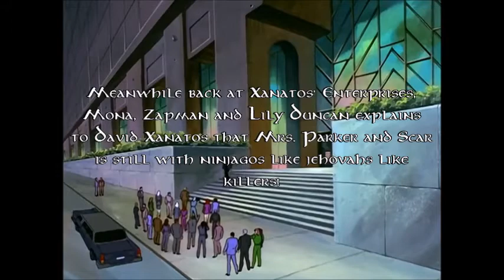Mrs. Parker and Scar are still with Ninjagos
It came from The Scar Chronicles: Mona the Vampire and Skales (Ninjago).